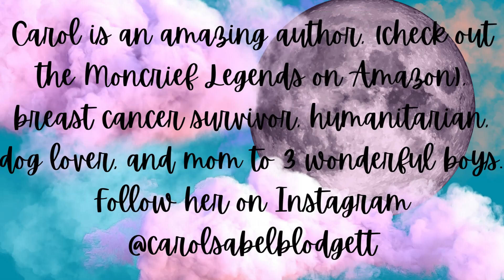aita Historical Edition 36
Guilia Tofana...making lotions and potions proved a lucrative career, until the wrong person got ahold of her perfume.